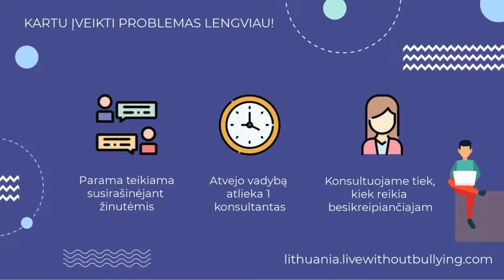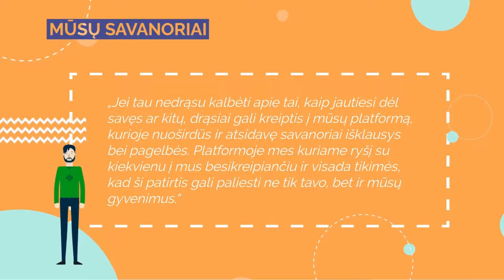Emocinės paramos platforma LGBT moksleiviams, jų tėvams ir mokytojams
Reikia emocinės paramos - kreipkis į emocinės paramos platformą LGBT moksleiviams, jų tėvams ir mokytojams